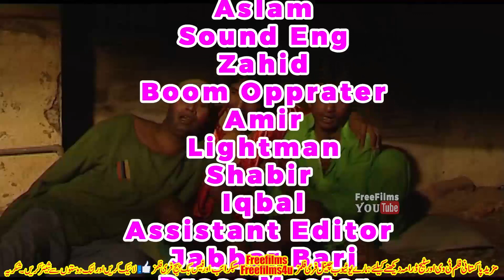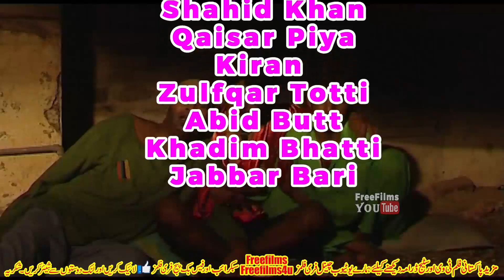No Tension Full Problem| Episode 2 | Akram Udas | Sakhawat Naz | PUNJABI STAGE DRAMA Actors COMEDY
No Tension Full Problem Punjabi funny Tv Serial Episode 2
Written & Directed By : Saleem Murad
Produced By : Akram Udass & Naghman Saleem
Edited By : Naghman Saleem
Cameraman: Farukh Malik & Mumtaz Hussain
Cast : Iftikhar Thakur ,Akram Udass ,Sakhawat Naz ,Saleem Albela ,Shahid Khan , Zulfqar Totti ,Haya Ali ,Laiba Khan ,Qaisar Piya ,Kiran And Many Others